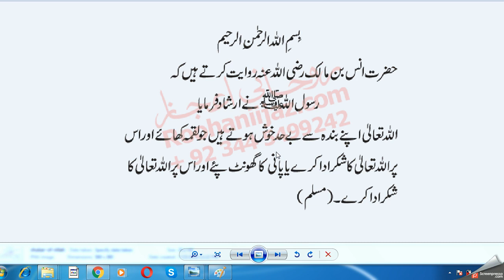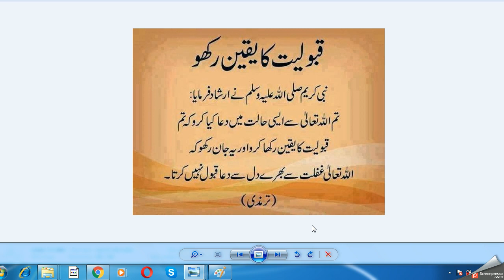3 Hadis / وہ تین آدمی کون ہیں جن کی آنکھیں جہنم نہیں دیکھیں گی